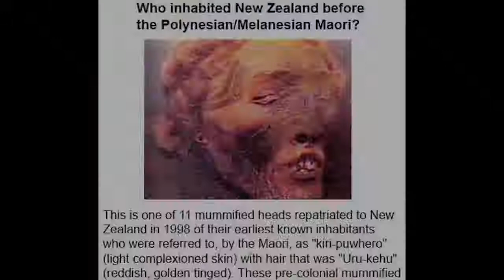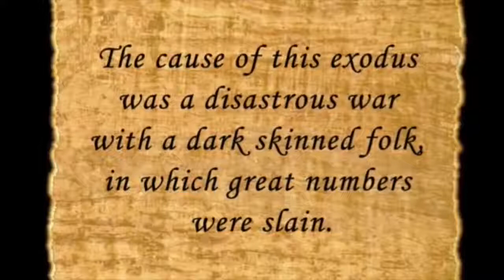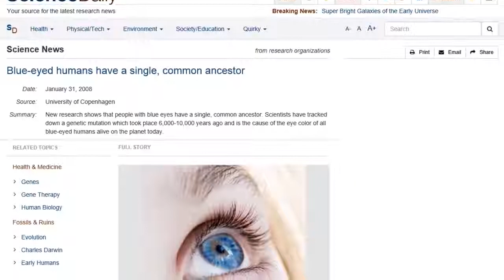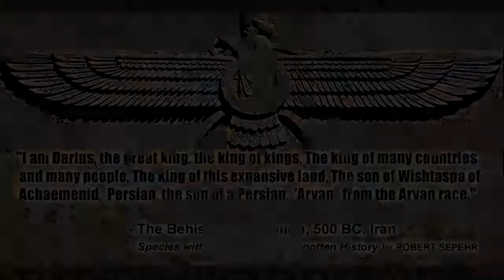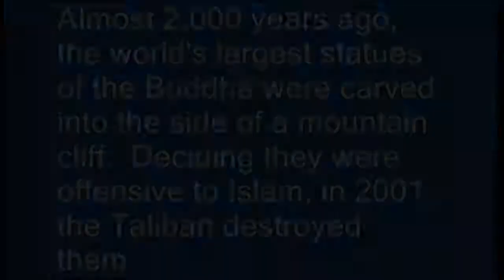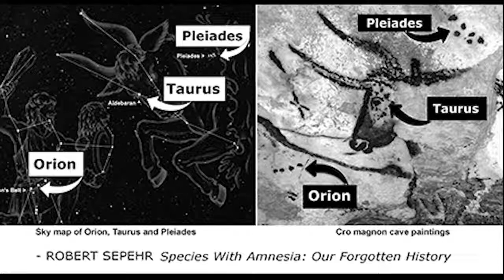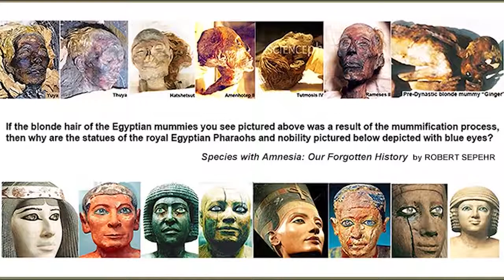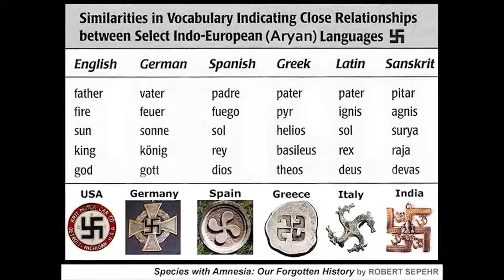~ Ancient Bloodlines & Lost Civilizations ~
I  was born with bright red hair and green eyes, my hair then changed to white as a toddler then to auburn & dirty blonde and my eyes are now hazil and change from blue to green and back again.